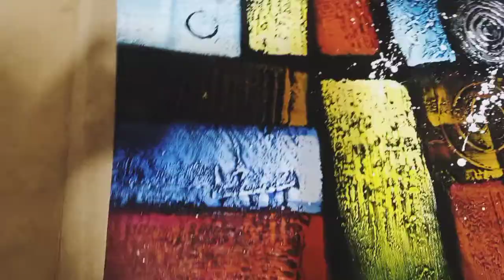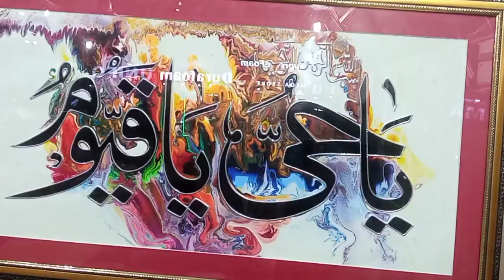Happy New Year | Calligraphy Frames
calligraphy Frames
beautiful calligraphy work
frames gallery